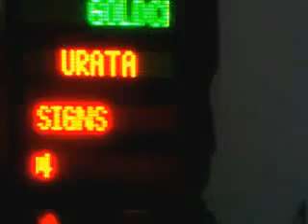LED signs for limo and car service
small lightweight remote and recharge from car and office